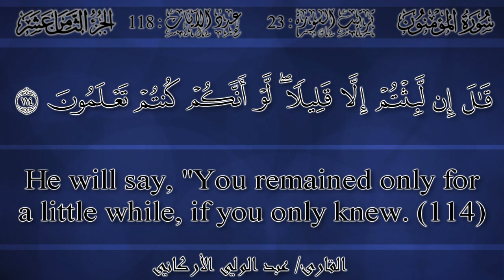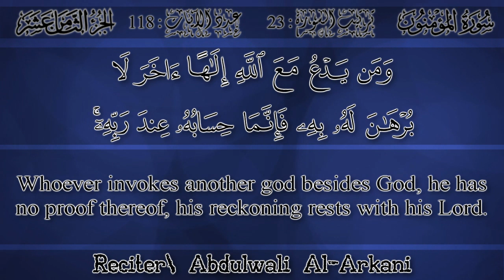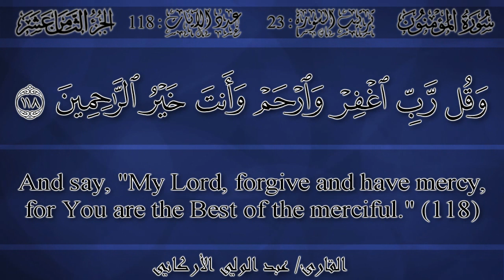عبد الولي الأركاني - قال كم لبثتم في الأرض [سورة المؤمنون 1436 و 1437 هـ] ABDULWALI ALARKANI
من آخر سورة المؤمنون من صلاة
Last Surah Al-Mumenoon From Taraweeh Prayers

المصدر: من صلاة التراويح، من ليلة 22، من جامع الإمام محمد بن عبد الوهاب بـالدوحة، لعامي 1436 و 1437 هـ